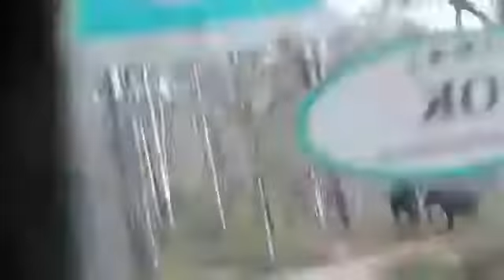Elephants play time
Muthanga Wildlife Sanctuary is home for more than 1000 of jumbos.This sanctuary is under Project elephant .